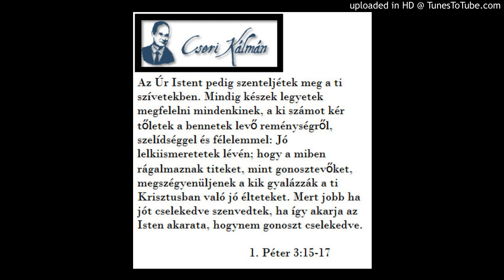Cseri Kálmán igehirdetése 2003. 05. 11. ELKÁNA CSALÁDJA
Alapige
Azután erős fogadalmat tett, és ezt mondta: Seregek Ura! Ha részvéttel tekintesz szolgálólányod nyomorúságára, gondod lesz rám, és nem feledkezel meg szolgálólányodról, hanem fiúgyermeket adsz szolgálólányodnak, akkor egész életére az Úrnak adom!
1Sám 1,11